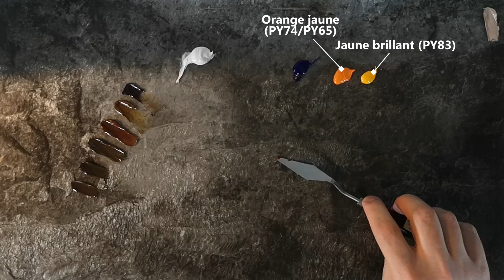Les couleurs de peaux foncées (huile et acrylique) | Oil painting tutorial, mixing skintones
(Comment peindre la peau, mélange peinture à l'huile, tutoriel mélange peau peinture à l'huile et acrylique, mélange peau peinture acrylique | Oil painting tutorial for beginners, mixing flesh.)
Dans cette vidéo, je vous montre pas à pas comment mélanger FACILEMENT les tons de chair / de peau foncés en peinture à l'huile et peinture acrylique.
L'ajout des codes de pigments dans la vidéo vous permet d'appliquer ces conseils pour tous types et toutes marques de peinture!
En plus de la recette, c'est la logique et le pourquoi de ces mélanges que vous allez apprendre dans cette vidéo sur le mélange des teintes de peaux sombres. Il y a 1000 palettes, 1000 manières d'obtenir ces teintes, le plus important est de comprendre les bases, vous serez ainsi libre d'utiliser les couleurs de vos choix pour obtenir exactement la couleur que vous désirez!

Savoir mélanger des tons de chair, qu'ils soient clairs ou sombres, est une compétence indispensable pour produire de superbes peintures et en particulier de superbes portraits!
Exit les peaux marron grisâtre ou noire crayeux! En suivant ces conseils SIMPLES, vous serez capables de produire des portraits aux carnations riches, rayonnantes et variées. Vous serez également capable de créer n'importe quelle couleur de peau, de la plus claire à la plus foncée!

Cette vidéo est la troisième d'une série consacrée aux mélanges en peinture à l'huile et peinture acrylique. Les démonstrations sont faites avec de la peinture à l'huile mais peuvent être reproduites avec de la peinture acrylique ou même de la gouache. Si les noms de vos tubes de peinture sont différents de ceux utilisés pour la peinture à l'huile, servez-vous des codes de pigment que je précise entre parenthèses dans la vidéo (PW6 par exemple pour le blanc de titane).

Si vous ne les avez pas déjà vu, allez voir les deux premiers épisodes sur le mélange des noirs et des gris chauds et froids et sur le mélange des tons de chair clairs, vos peintures me remercieront car elles seront devenues plus riches et vibrantes!
D'autres sont en préparation pour le mélange de la plupart des couleurs dites "difficiles" à obtenir par mélange : violet, bleu, les teintes pour peindre les objets dorés ou argentés...

Si vous aimez ce genre de contenu, vous pouvez aussi aller voir les playlists Peinture Facile qui recensent certaines des meilleurs vidéos de la plateforme!

Si cette vidéo vous a plu, ou si vous avez tout simplement aimé cette splendide description, pensez à vous abonner et à activer les notifications pour être certain de ne rien manquer de mes prochaines perles de savoir condensé!

Chapitres :

00:00 Introduction
00:38 Générique
00:51 Les couleurs de base
03:03 Vous devez éviter cette ERREUR!
03:36 L'utilité du orange et du jaune
07:56 Introduction du blanc
10:05 Variations : Palette alternative
11:00 Refroidir les teintes
12:50 Mélange pour le blanc de l'œil
15:45 Gros plan sur les couleurs
16:00 Recommandations vidéo

Musique du générique :
Groupe : Free Pizza
Titre : Net Babes

Peintures à l'huile :

Blanc de titane
Blanc de Zinc
Blanc Transparent
Bleu Outremer
Bleu de cobalt turquoise
Terre d'Ombre Brûlée
Terre d'Ombre naturelle
Terre de Sienne Brûlée
Alizarine Cramoisie
Rouge Oxyde Transparent
Rose Quinacridone
Ocre Jaune
Jaune Brillant
Jaune Transparent
Vert Emeraude
Vert Phtalo
Cinnabre Vert Foncé

Pinceaux favoris :

Couteaux à palette préférés:

Liquitex n°16
W&N n°24

Vous êtes arrivés jusqu'ici et donc vous êtes tombé amoureux de moi, je vous propose de m'envoyer un petit cadeau grâce à ma Wishlist Amazon :
Ces petites (ou grosses) attentions me permettront de vous proposer davantage de contenu et pour certains du contenu de meilleur qualité!